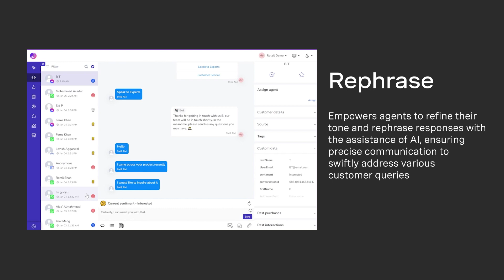Vonage Conversational Commerce: Live Chat with Generative AI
Conversational Commerce Live Chat utilizes AI to support agents with AI-generated summaries, suggested replies, rephrasing, and customer sentiment analysis as they interact with customers. Get the details on Vonage Conversational Commerce, powered by Jumper.ai